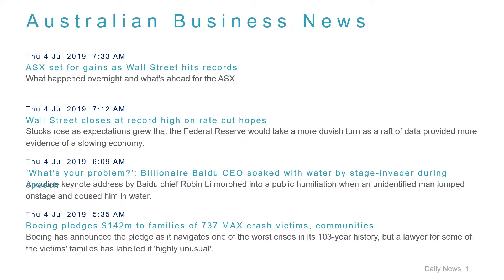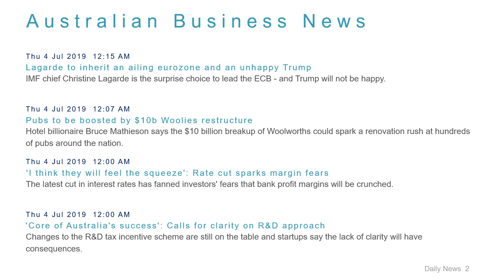Business News Headlines for 4 Jul 2019 - 8 AM Edition